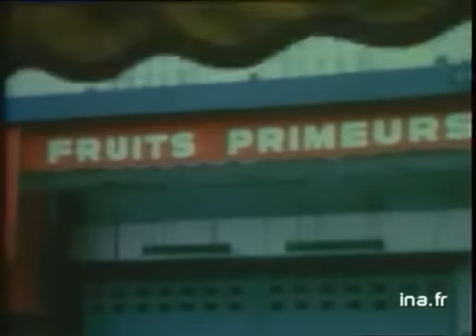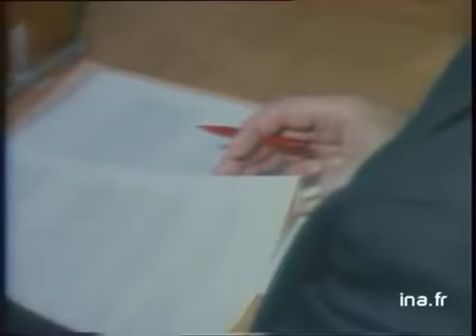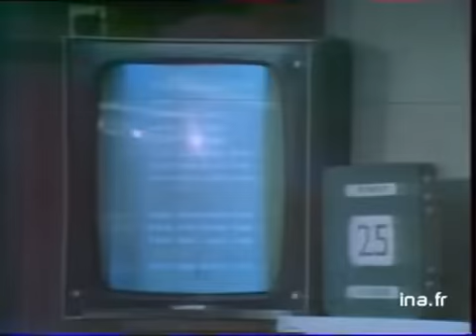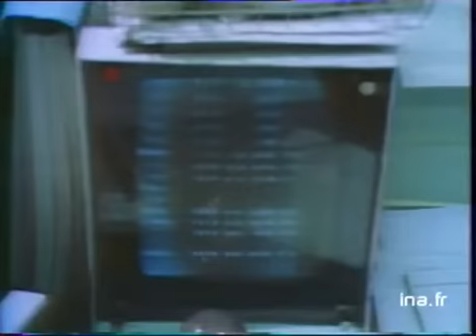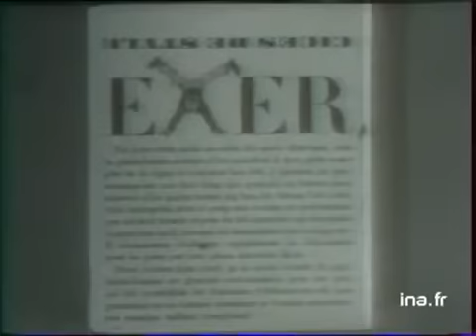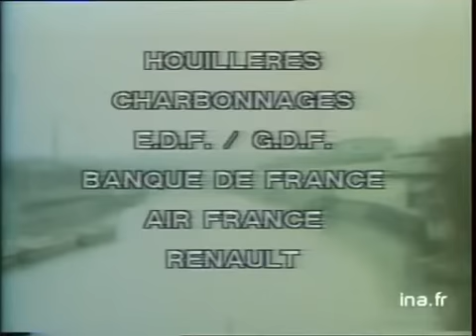20h Antenne 2 du 25 octobre 1976 - Mort de Raymond Queneau | Archive INA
présenté par Didier Lecat
les titres:
- fin de la grève à Rungis
- assemblée des évèques
- Raymond Queneau est mort